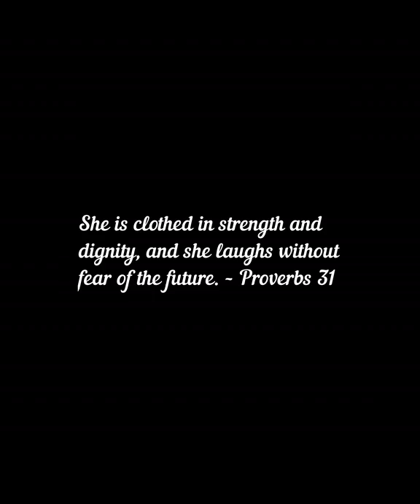High School Senior Girl Studio Posing Ideas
Senior Girl Photo Session posing ideas.  Simple, elegant studio posing. If you are interested in a photo session, please fill out the contact info on my I specialize in newborn, children, women, and girls' portrait photography as well as Fine Art portraiture and paintings. Located in the Sierra Foothills.